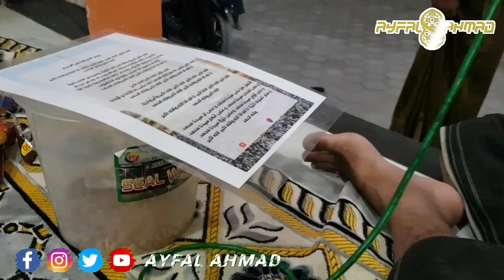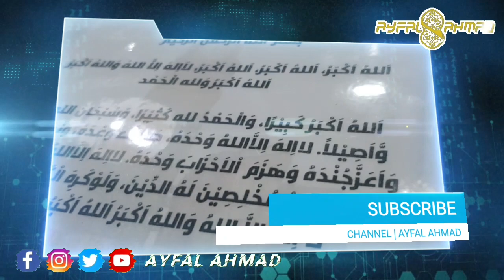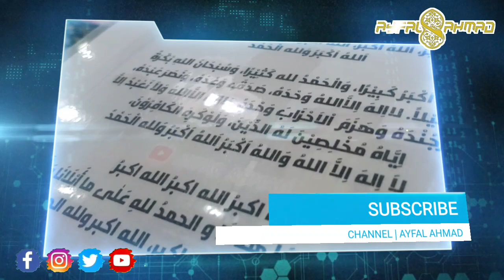Takbir Idul Adha 1441 H 2020 M : DI PRAJJAN 📍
Takbiran idul adha Di Prajjan Camplong

1441 H | 2020 M.

Serru Gaessss 🤣🤣🤣

Kami Tim Kreatif Channel Ayfal ahmad

Mengucapkan:

Selamat Hari Raya Idul Adha